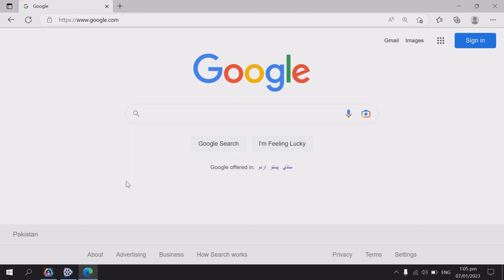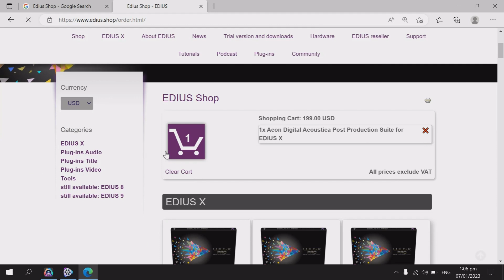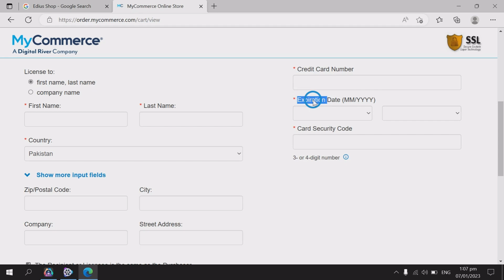how to buy Acon Digital Acoustica Post Production Suite for EDIUS X | Amir Tech Info